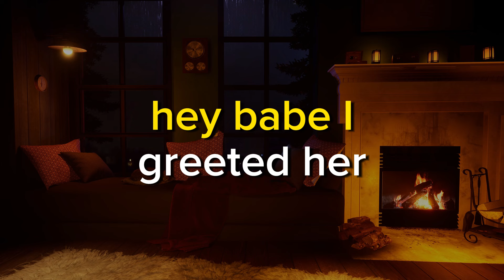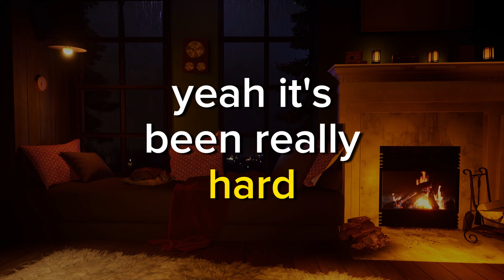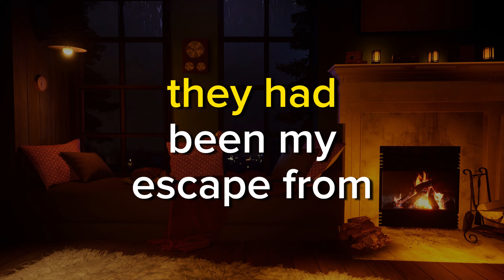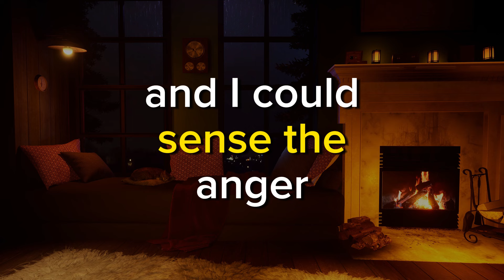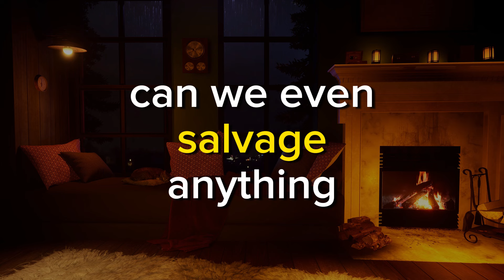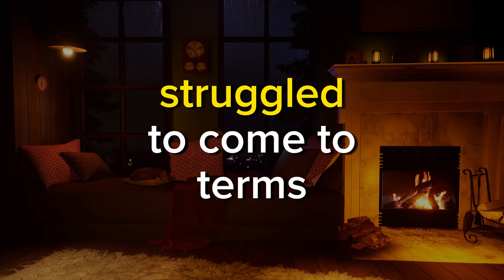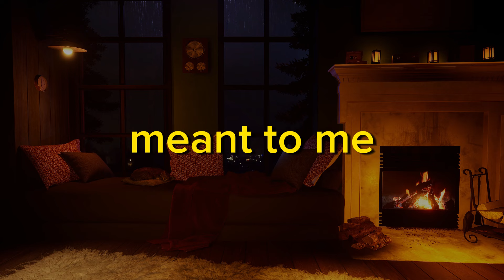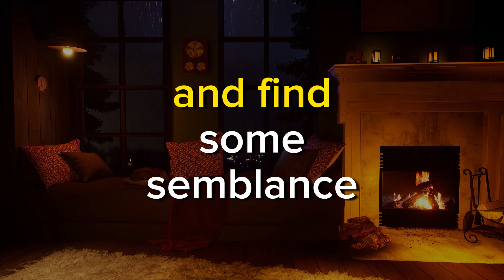Betrayal Peaks The Cheating Scandal Explodes! Reddit Stories My Wife Cheated!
Explore the dramatic saga 'Betrayal Peaks: The Cheating Scandal Explodes', where emotions run high and secrets unravel. Delve into this gripping story of love, deceit, and ultimate revenge. Witness the unraveling of a once-idyllic relationship, marked by a devastating cheating scandal. Join us as we uncover the hidden truths and the profound impact of betrayal. Don't miss out on this emotional rollercoaster, filled with unexpected twists and turns.